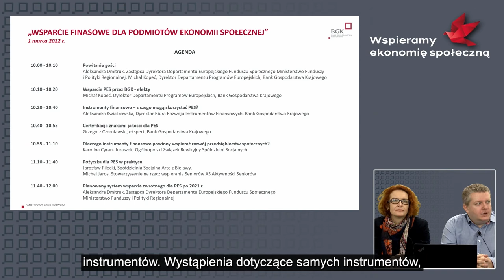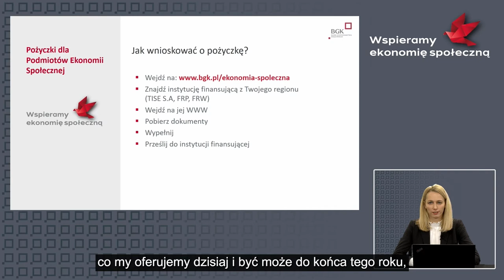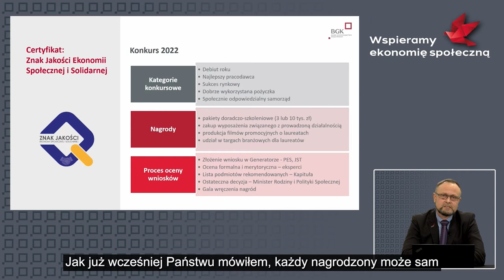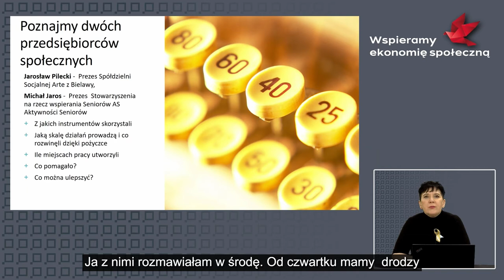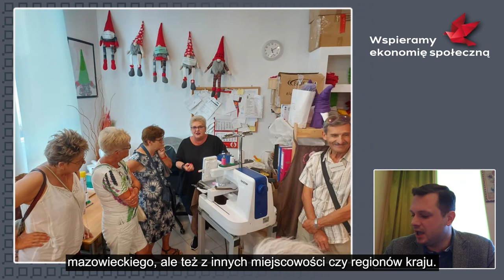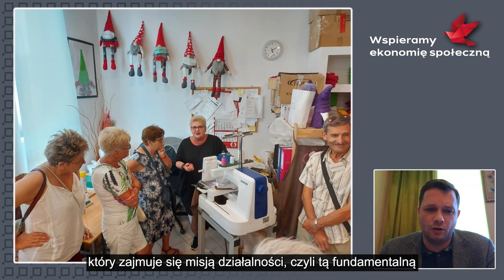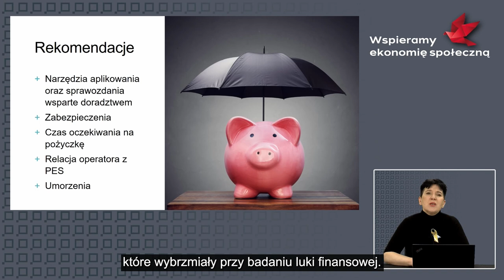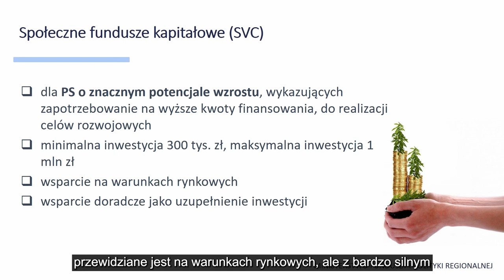Webinar: Wsparcie finansowe dla podmiotów ekonomii społecznej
Zapraszamy do obejrzenia webinaru "Wsparcie finansowe dla podmiotów ekonomii społecznej".
Więcej o tym, z jakiego wsparcia mogą skorzystać podmioty ekonomii społecznej na stronie